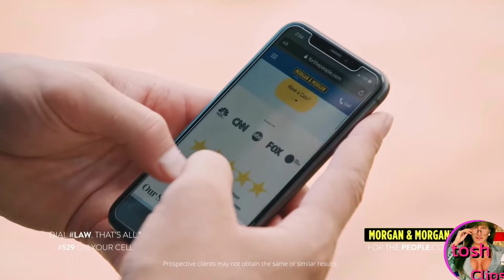What Wrecked Chandler Parsons NBA Career ~ Tosh Clips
Chandler Parsons tells Daniel Tosh how a drunk driver ended his NBA career but not before some ambulance chasing attorneys got him one last payday.

Tosh Show | My Favorite Florida Gator  - Chandler Parsons